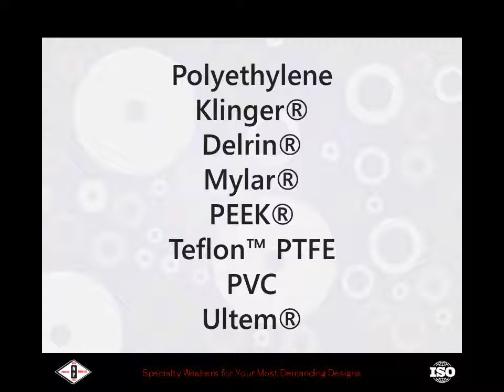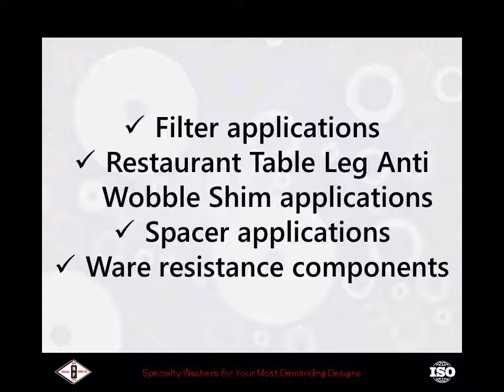Custom Stamped Discs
New Process Fibre can supply you with custom stamped discs from water resistant applications to anti-wobble shims for restaurant tables. NPF makes their own custom tooling for unique designs with only a one time charge that covers upkeep and maintenance for the life of the die.